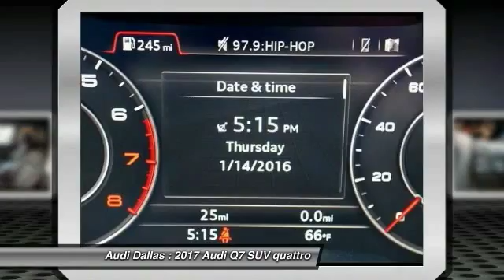2017 Audi Q7 Fort Worth,Certified Audis,Pre-Owned Audis,PreOwned Audis,Magna Elite Dealer HD000072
2017 Audi Q7 3.0T Premium

Audi Dallas
5033 Lemmon Avenue

Don't miss this 2017 Audi. Make a great choice today with this must-have suv. Learn more about this suv by contacting the dealership today and complete your driving dreams.